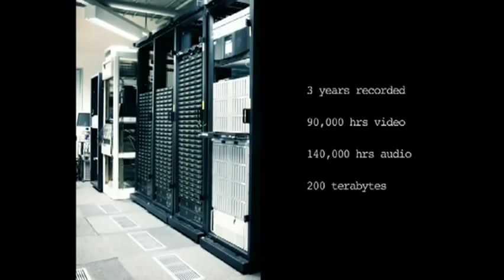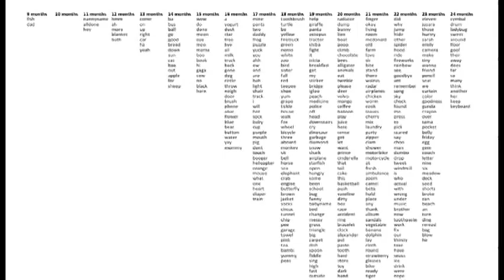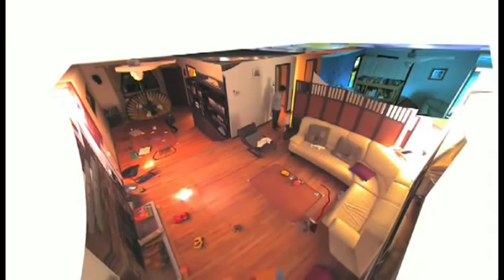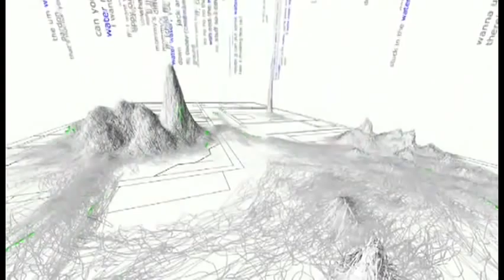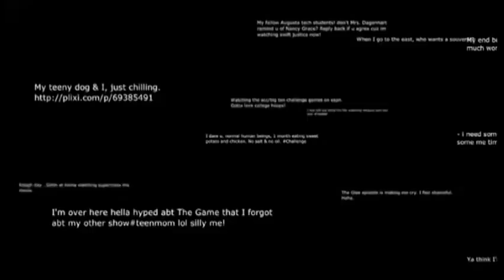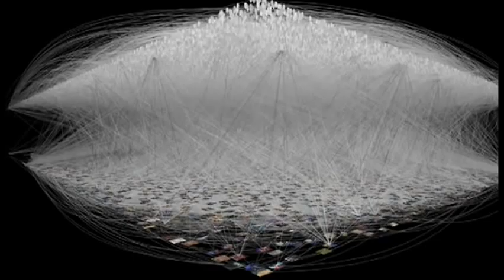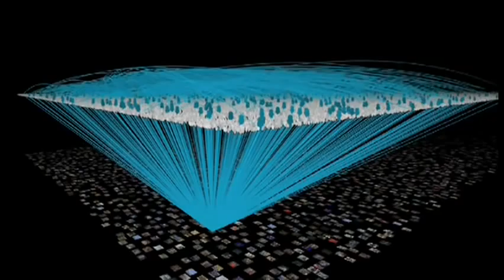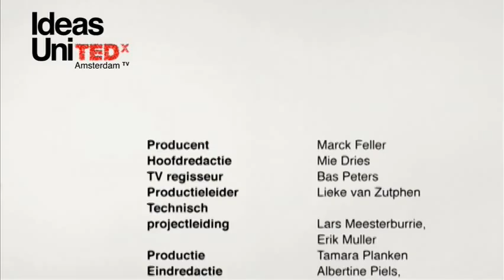TEDxAmsterdam TV: Joris van Heukelom - Jim Stolze & Esra'a El Shafei: TEDxAmsterdam 2011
The Day Before TEDx. Joris van Heukelom interviewt Jim Stolze, Mister TEDx Amsterdam en activiste en blogster Es'ra al Shafei uit Bahrein.

Feller Media maakt de dag voor TEDxAms 2011 tien uur live televisie. Het is de warming-up voor de conferentie de volgende dag. Ieder uur andere gasten en andere presentatoren. Zij praten over wat TED en TEDx voor hen heeft betekend. Ook hun favoriete TED Talks laten we zien.